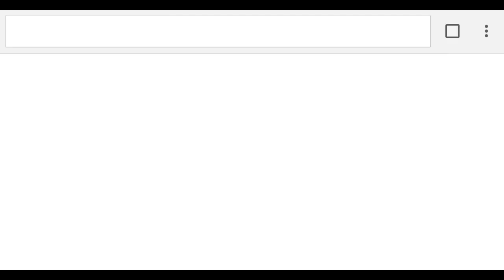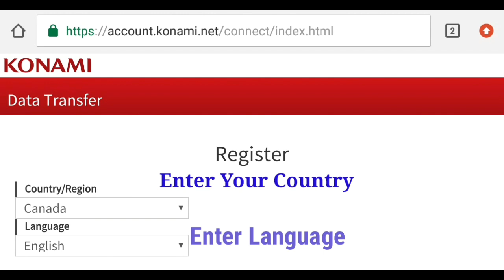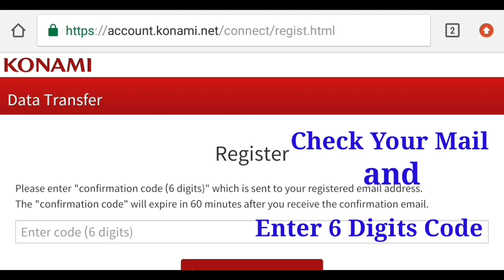How To Register Konami ID Full Tutorial In PES 2020 Mobile || PES Galaxy Mobile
How To Register Konami ID Full Tutorial In PES 2019 Mobile || PES Galaxy Mobile.

Romario, Nedved, Neuer with 11 Black Ball PES ID Giveaway In PES 2019 Mobile || PES Galaxy Mobile